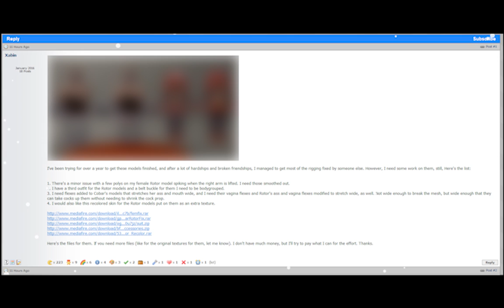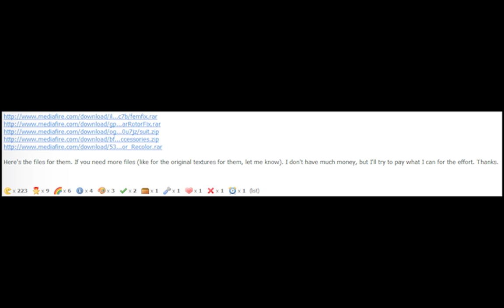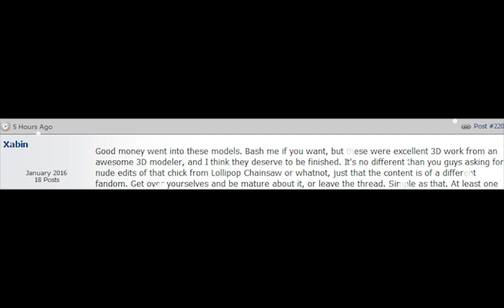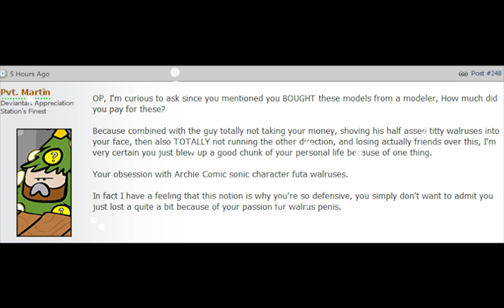Need help with a few models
My hot wetdream